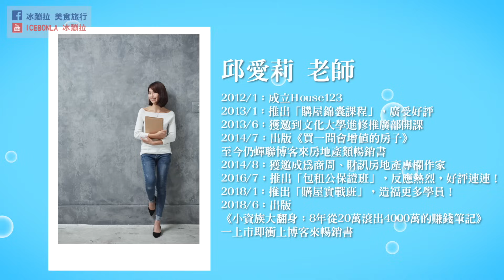我好想買房該怎麼開始 FT.邱愛莉老師購屋實戰班 (上集)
邱愛莉老師真的是我購屋的啟蒙老師，很多看房談價格技巧都是看她的書、去上課學到的，
會有這次的合作是我之前拍了購屋書單推薦的影片被老師看到，
後來又因為我非公開的講座遇到了在House 123小員工，
所以才促成這次特別的合作影片，
老師也掏心掏肺的分享很多書裡、課程裡沒有講到的看房小秘訣，
片長太長我分上下兩集，邊看邊學，也可以到house123粉專索取免費的驗屋清單，
或是直接報名老師說明會，這場我之前就自費報名過，
資訊很充足完全不浪費時間，真的學到蠻多東西，
也建議大家可以先看過老師的書再去，理解更快。

我是冰蹦拉的讀者，我的email：＿＿＿
house123就會mail給讀者「預售屋驗屋清單的表格」

🏠【包租、自住購屋術：買一間會增值的房子 分享會】

講座會分享：
1.購買預售屋的關鍵
2.買屋策略、議價方法
3.隔套收租合法化
4.還有愛莉老師的買房經驗
5.介紹線上課程：購屋實戰班

【先前拍攝過的懶人理財影片】

✨6個簡單好上手的理財APP 玩遊戲記帳/旅行分帳/善用網路銀行/雲端發票對帳